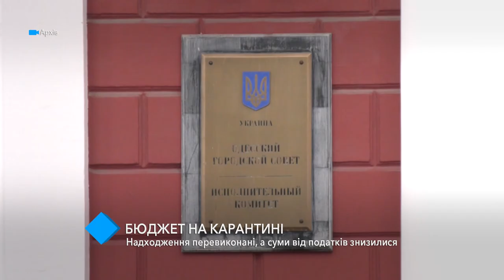Бюджет на карантине: перевыполнение составило 15 млн грн